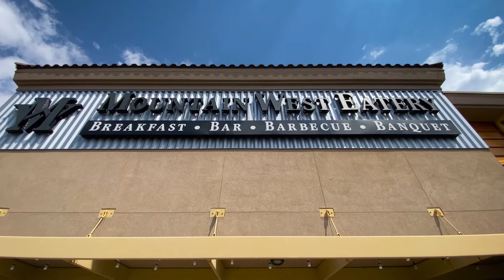Mountain West Eatery | Epoxy App | Las Vegas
With 20 years of experience cooking in the finest restaurants, our chef is excited to present their vision to you and all our guests. Our caring and committed staff will ensure you have a fantastic experience with us.